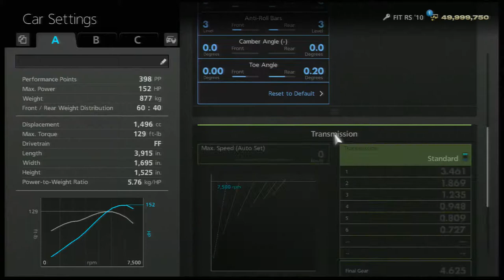Gran Turismo 6 – A-Spec Seasonal Event – Beginner Level Compact Car Challenge – Tsukuba Circuit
Gran Turismo 6 – A-Spec Seasonal Event – Beginner Level Compact Car Challenge – Tsukuba Circuit – Honda Fit RS ‘10

Ace Of Spades – Powerful T.
Original Sin – Powerful T.